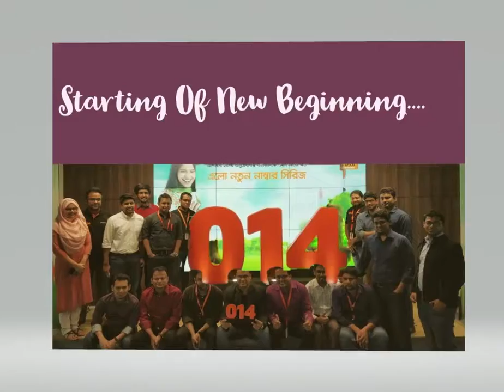বাংলালিংক আপনাকে দিচ্ছে নতুন সিরিজ ০১৪ এর একটি সিম কার্ড সম্পূর্ণ ফ্রি,আপনি জানেন কি ?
আমরা বাংলালিংক, আমাদের সঙ্গে থাকবার জন্য আমরা আপনাকে দিচ্ছি ধন্যবাদ গিফট হিসেবে আমাদের নতুন সিরিজ ০১৪ এর একটি সিম কার্ড সম্পূর্ণ ফ্রি| |
তো আর দেরি কেন ?
জলদি চলে আসুন আমাদের নিম্নের ঠিকানায় আপনার ফ্রি ০১৪ কোড এর সিম কার্ড টি বুঝে নিতে ও বিস্তারিত জানতে:
বাংলালিংক সেন্টার
টাউন গার্লস হাই স্কুল মার্কেট
আব্দুল হামিদ রোড পাবনা
পাবনা

Hi Folks,
I am Momenul Ahmad Google certified & Upwork tested SEOSpecialist / SEOExpert and Helping site owner,entrepreneur,company,individual and brands to grow their business by provide quality SEO, SEO Audit SEO Analytic Webmaster DigitalMarketing OnlineMarketing SocialMedia SocialMediaPromotion services at considerable affordable price.

2-
[ also you can buy my expertise from here or direct ]

Keep me besides on you.

Kinda
Your Friend